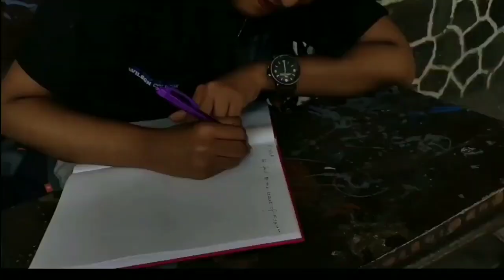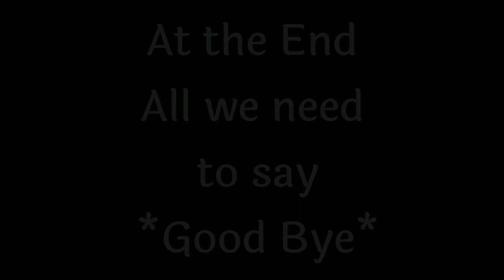Wilson College Mumbai | Made 1st Video of My Life on Last Day of College | Memorable Video BMMites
This video is about Last day of My college and I was lucky enough that capture the moment which are the Past Story of My Present Life. Hope you enjoy watching Video
For Any Query Comment section is open